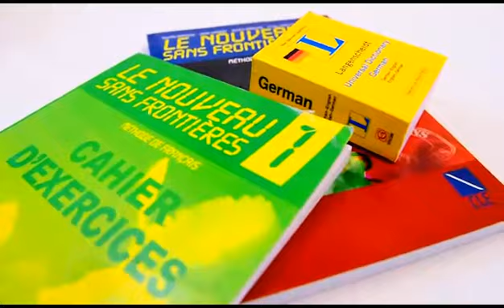EEC Vadodara Official Video